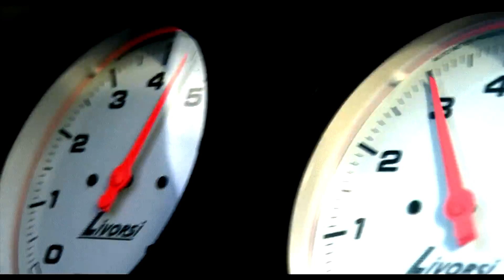NETFLIX - NOWOŚCI maj 2020. Co warto obejrzeć?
Pełna lista nowości na Netflix - maj 020

No i obiecana tekstowa, pełna lista nowości na Netflix w kwietniu 2020 roku:

Netflix Original

Kenny Sebastian: The Most Interesting Person In The Room Wkrótce na Netflix!
Snowpiercer Wkrótce na Netflix!
Blood & Water Wkrótce na Netflix!
O krok od szczęścia 1/5/2020
Kierunek: Noc 1/5/2020
Hollywood 1/5/2020
Więcej niż myślisz 1/5/2020
Złość 1/5/2020
Cały dzień i noc 1/5/2020
Mrs. Serial Killer 1/5/2020
Tut Tut Autka w Pagórkowie: Taniec Tosi 1/5/2020
Jerry Steinfeld: 23 Hours To Kill 5/5/2020
Pracujące mamy: Sezon 4 6/5/2020
Scissor Seven: Sezon 2 7/5/2020
Już nie żyjesz: Sezon 2 8/5/2020
The Eddy 8/5/2020
Valeria 8/5/2020
Restauracje na krawędzi: Sezon 2 8/5/2020
Renowatorzy z Doliny Rdzy: Sezon 2 8/5/2020
18 prezentów 8/5/2020
Chico: Małpka złota rączka 8/5/2020
The Hollow: Sezon 2 8/5/2020
Życzymy udanej jazdy: Psychodeliczne przygody 11/5/2020
Osadzeni przez media 11/5/2020
Tru: Bajkowe opowieści 12/5/2020
Niewłaściwa Missy 13/5/2020
Partacze 15/5/2020
White Lines 15/5/2020
Magik wśród ludzi: Sezon 3 15/5/2020
Zakładnik 15/5/2020
Kocham cię, głuptasie 15/5/2020
She-Ra i księżniczki mocy: Sezon 5 15/5/2020
Królowa i konkwistador 16/5/2020
Mistrzowie ogrodnictwa 18/5/2020
Słodkie magnolie 19/5/2020
Patton Oswalt: I Love Everything 19/5/2020
Ben Platt Live From Radio City Music Hall 20/5/2020
Historia w pytaniach i odpowiedziach 22/5/2020
Selling sunset: Sezon 2 22/5/2020
Chłopaki z baraków: Serial animowany: Sezon 2 22/5/2020
Control Z 22/5/2020
Gołąbeczki 22/5/2020
Dynastia: Sezon 3 23/5/2020
Hannah Gatsby: Douglas 26/5/2020
Już mnie tu nie ma 27/5/2020
Dorohedoro 28/5/2020
Domysł 28/5/2020
Siły Kosmiczne 29/5/2020
Somebody Feed Phil: Sezon 3 29/5/2020

Nowe filmy i seriale na licencji na Netflix – maj 2020

Hak Wkrótce na Netflix!
Supergirl Wkrótce na Natflix!
Czarna lista Wkrótce na Netflix!
The Underclass Wkrótce na Netflix!
Sprawa honoru 1/5/2020
Smutna historia Darrella Hammonda 1/5/2020
Czy to ty, czy to ja 1/5/2020
Zgwałcona Miss Świata 1/5/2020
Śmiertelna pułapka 1/5/2020
Cop Out: Fujary na tropie 1/5/2020
The Lodgers. Przeklęci 1/5/2020
Bez szans 1/5/2020
Diuna 1/5/2020
Forrest Gump 1/5/2020
Artur ratuje Gwiazdkę 1/5/2020
Jerusalem 1/5/2020
R.K.Nagar 1/5/2020
Another Miss Oh: Sezon 1 1/5/2020
Rejs w nieznane 1/5/2020
Kandydat 1/5/2020
Material 1/5/2020
Kot-o-ciaki 1/5/2020
Złap mnie, jeśli potrafisz 1/5/2020
Człowiek niedźwiedź 1/5/2020
Bajecznie bogaci Azjaci 1/5/2020
Błękitny Grom 1/5/2020
Uwolnienie 1/5/2020
Colony 3/5/2020
Nie ma jak u siostry 7/5/2020
A.X.L. 7/5/2020
Gęsia skórka 8/5/2020
Czarne bractwo. BlacKkKlansman 15/5/2020
Portret 15/5/2020
W 80 dni dookoła świata 21/5/2020
Kontrabanda 21/5/2020
Bejsbolo – kosz 22/5/2020
Blues Brothers 22/5/2020
Zawrót głowy 22/5/2020
Wodny Świat 22/5/2020
Psychoza 22/5/2020
Władcy umysłów 22/5/2020
Battleship: Bitwa o Ziemię 22/5/2020
Miami Vice 22/5/2020
Ludzkie dzieci 22/5/2020
Ciekawski George 22/5/2020
Spokojnie, tatusiu 22/5/2020
King Kong 22/5/2020
Ted 22/5/2020
The 100 22/5/2020
Zatrzyj ślady 25/5/2020
Searching 26/5/2020
Ash kontra martwe zło 26/5/2020
Madagaskar 27/5/2020
Żona 31/5/2020